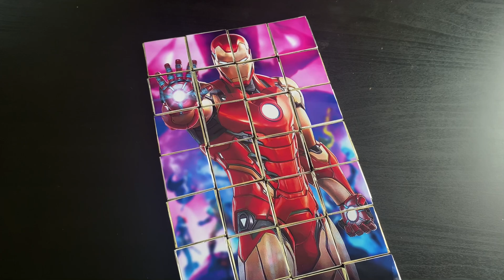Chocolate gift - puzzle with Iron Man Marvel